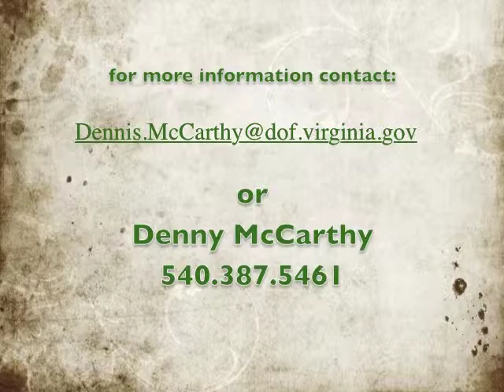Virginia Master Naturalists